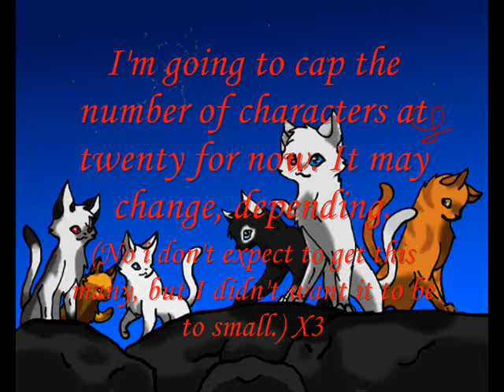Attention all Subscribers!!! Important!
OLD!! NEW VIDEO ON THIS SUBJECT MADE!

Well it's not exactly a 'contest'.
Every character submitted is going to be put in my next subscription animation. With all the entries, i'm going to take the time to make it awesome, but i'll probably give the entries some stuff that contests would, like a subscription(if i haven't already), and i comment and rate on almost all of the subscrition updates i have so you get a new fan for life. XD
Hmm if i think of anything else, or someone else suggests something, i'll do that too if I can. =3

Hey everyone! The info is in the video!
It's going to have your characters in it!
Enter!!!
Thanx!
=3

List!
1. Plusle3123
2. DLARGE9
3. wesely111
4. warriorcatsrock01
5. xPPGxxxRRBx
6. MoonTheWolfDemon
7. wulfluver4433
8. torivgs
9. Serenity5285
10. Cheezburger100
11. jihothewolf12
12. wolfkyostar
13. Sunnigoof123
14. DarkynedDragon132